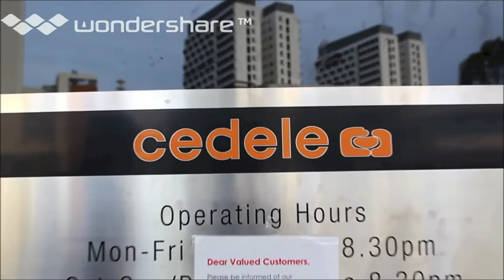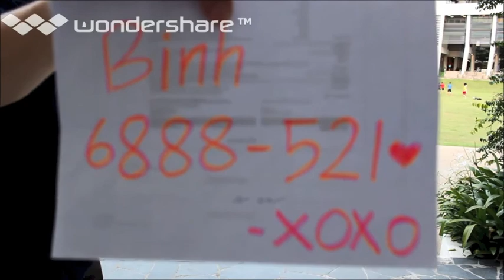Call Me Maybe LAC1201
NUS LAC1201 Video Submission
Lecture Group 2
AY2013/14 Semester 1

Learn and discover new Mandarin vocabularies from our blog.
You can also check our blog for details of our interview process, and for profile of our dear interviewee and us!

Xiexie and zaijian!